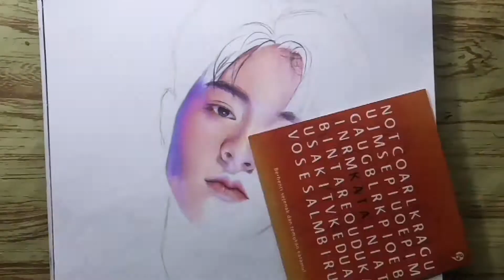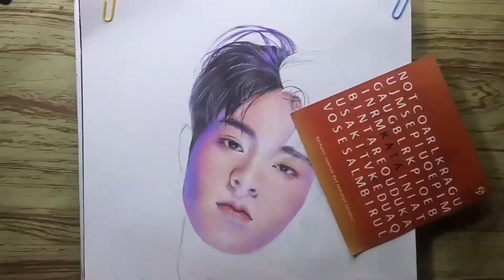[Treasure] Haruto Colored Pencil Drawing || Menggambar Haruto Pakai Fabercastell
Materials :
🐨 Pencils : Deli Colored Pencils, Faber-Castell Classic,  Faber-Castell Watercolor